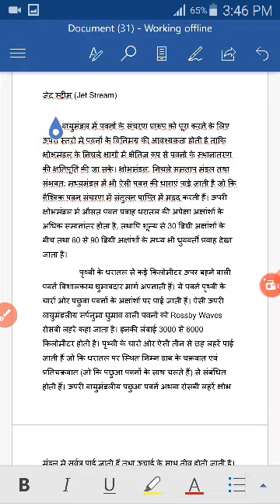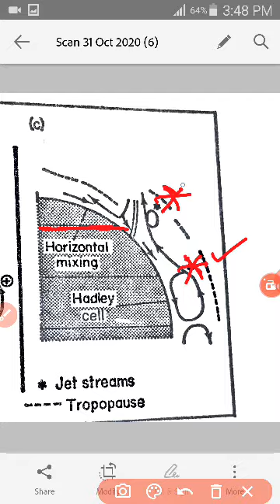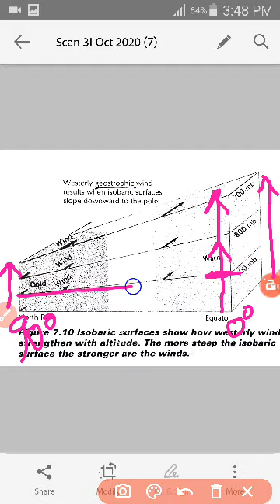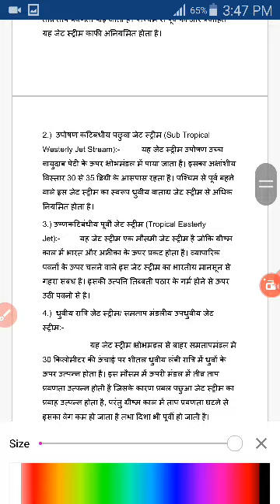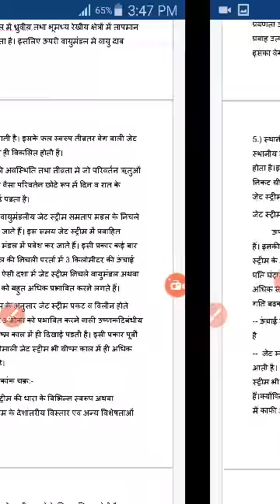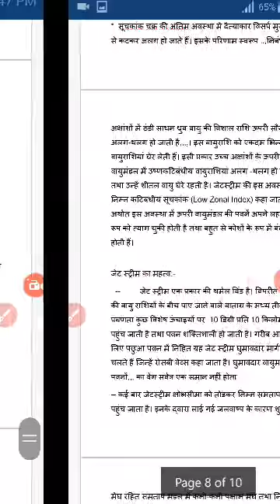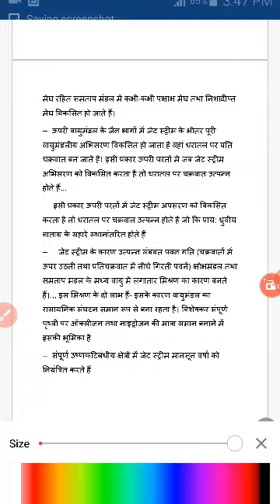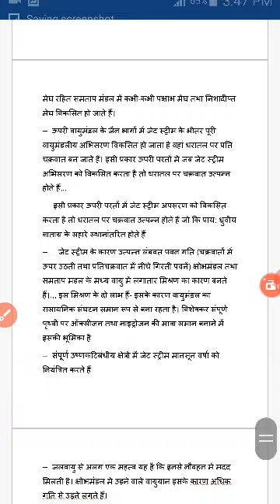Jet Stream Lec. 10 || Geography || Dr. Vinod Singh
Origin & characteristics of Jet Streams. MA Final Geography Paper VIII C of MGSU, Bikaner.